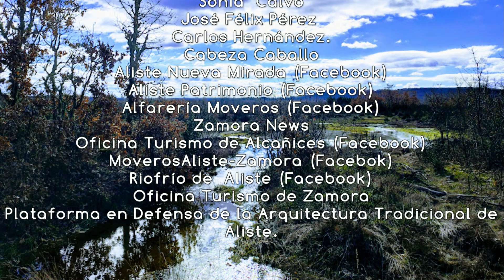MOVEROS_COMARCA DE ALISTE_ZAMORA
Moveros es una localidad del municipio de Fonfría, del que forma parte como anejo, junto a las localidades de:
Arcillera
Bermillo de Alba

Este pueblo es especialmente conocido por su tradición alfarera y su característico cántaro de boca estrecha y cuello escindido, ancho y globoso; también se fabrican tinajas, botijos y otras piezas exclusivas de la alfarería de agua.

Historia

Durante la Edad Media Moveros quedó integrado en el Reino de León, cuyos monarcas habrían acometido la repoblación de la localidad dentro del proceso repoblador llevado a cabo en Aliste. Tras la independencia de Portugal del reino leonés, en 1143, la localidad habría sufrido por su situación geográfica los conflictos entre los reinos leonés y portugués por el control de la frontera, quedando estabilizada la situación en Aliste a inicios del siglo XIII,​ hecho reforzado por la firma del Tratado de Alcañices en 1297.

Posteriormente, en la Edad Moderna, Moveros estuvo integrado en el partido de Alcañices de la provincia de Zamora, tal y como reflejaba en 1773 Tomás López en Mapa de la Provincia de Zamora. Así, al reestructurarse las provincias y crearse las actuales en 1833, la localidad se mantuvo en la provincia zamorana, dentro de la Región Leonesa,6​ integrándose en 1834 en el partido judicial de Alcañices,​ dependencia que se prolongó hasta 1983, cuando fue suprimido el mismo e integrado en el Partido Judicial de Zamora.

En torno a 1850, el antiguo municipio de Moveros se integró en el de Ceadea,​ y tras la desaparición de este en 1973 en el de Fonfría.
Alfarería
Cántaro tradicional de Moveros. Algunos etnógrafos deducen que su curiosa forma se diseñó para poder llevar dos cántaros a la vez, uno en cada hombro.

La alfarería en Moveros, como en Pereruela, Carbellino o Muelas del Pan, fue un oficio de mujeres, las tradicionalmente llamadas cacharreras, al ser ellas las que mayoritariamente se encargaron de modelar el barro. En todo caso, la tradición artesana de Moveros, como la de otras localidades de la provincia de Zamora, no se puede entender sin la participación de hombres y mujeres, complementándose entre sí y, con ello, su precaria economía familiar de subsistencia.

En 1850, el Diccionario de Madoz dejó anotado que la alfarería era la industria principal del pueblo. En 1958 se censaron veinticinco alfareras, quedando tan solo diez en 1973.11​ A finales del siglo XX y comienzos del XXI, la actividad alfarera se reducía a un par de familias, los hermanos Pascual: María del Carmen y Francisco, hijos de la alfarera Carmen Prieto Pino.
Proceso tradicional de trabajo

El barro se extraía de barreros de la zona como los de la vecina localidad de Ceadea o del paraje denominado "El Barrero". Trasladado al pueblo, se extendía sobre la roca de "Peña el Caño" para "orearlo". Antiguamente se usaba el "mayadero" (mazo de madera) para triturarlo, tras lo cual se cernía con la ayuda de una criba de mano para separar el grano fino. Esta primera fase de preparación del barro era generalmente efectuada por los hombres de la familia.

Finalmente, las piezas se secaban al aire, y una vez secas se cocían en hornos rústicos de piedra y adobe.

Festejos

La fiesta principal de la de su patrona, Santa Colomba, que tiene lugar el 31 diciembre. El 1 de enero sigue la fiesta comenzando por las mañanitas o pedir los manueles que hacían antiguamente, acompañando los mozos a los gaiteros para pedir el aguinaldo en casa de los que llevan el nombre de Manuel o Manuela. Por la tarde algún partido de fútbol, si el tiempo lo permite, y otras competiciones y por la noche una buena orquesta para amenizar el baile. El 2 de enero termina la fiesta.

    San Ciriaco, el 8 de agosto, es la fiesta en la que se bendice a los animales.
    Moveros comparte con el vecino pueblo portugués de Constantim la romería en honor la Virgen de la Luz, y la feria que se organiza en las laderas de la montaña donde está situada la ermita.